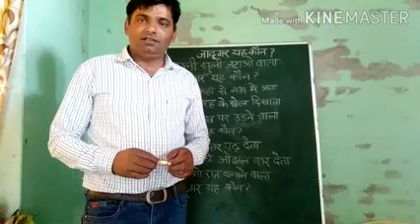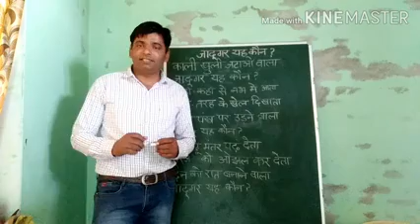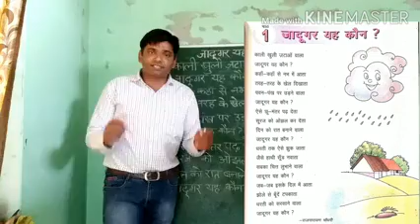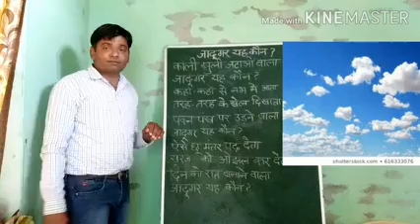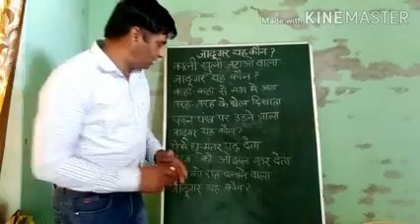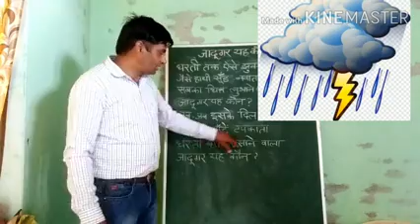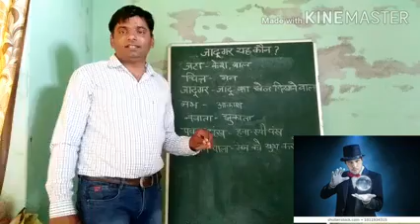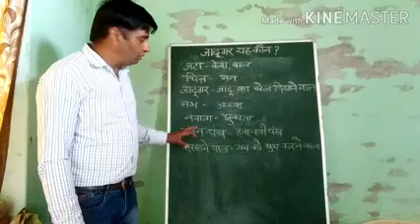जादूगर यह कौन?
4th Class हिन्दी